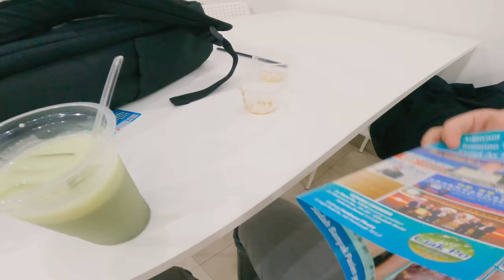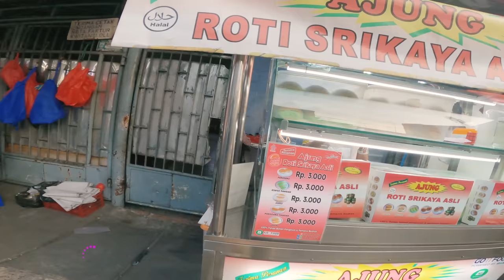Menyusuri kuliner daerah Kalimantan Barat di Ibu Kota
Buat perantau yg mungkin rindu dengan makanan khas kalimantan barat wajib banget menuju kedua tempat ini, selain rasanya yg enak tempat ini juga dipenuhi dengan orang2 dari daerah kalimantan barat langsung. cocok banget untuk melepas rindu sejenak.